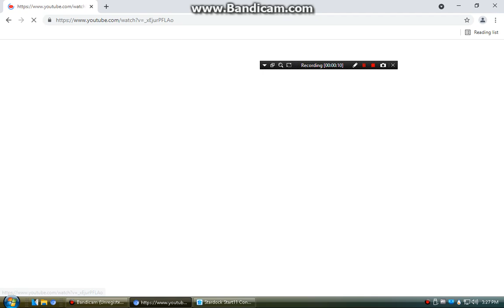bandicam 3 test | Ωalec-Primary Channel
Egg Experiment
Egg + Toothpaste
EGG Life Hacks
experiment,
experiment king,
experiment tv
experiment video,
experiment shorts
experiment tv channel,
experiment science,
experiment amit,
crazy experiment,
experiment easy
tiktok app,
a tiktok,
life hacks,
science experiment,
science experiments,
facts,
facts in hindi,
facts shorts,
facts mojo,
factsaholic,
facts mine,
facts bhai,
facts beast,
facts boys,
facts channel,
comedy facts,
facts duniya,
facts daily,
facts education,
facts experiment
science magic,